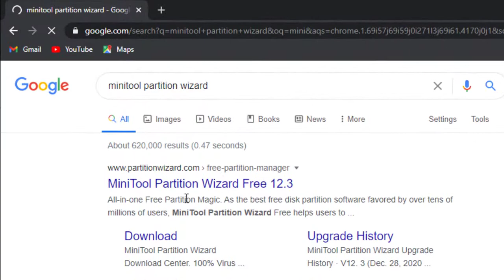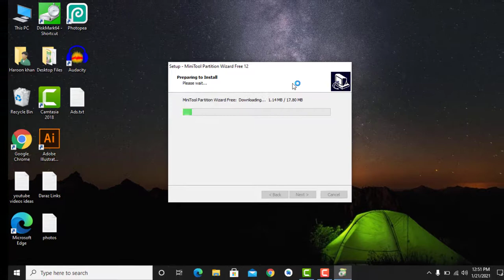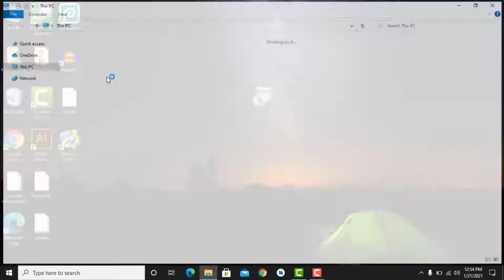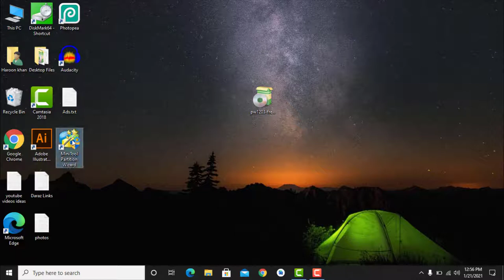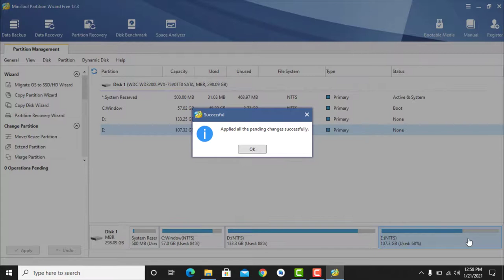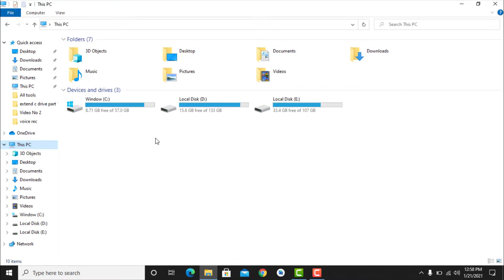C Drive Ke Size Ko Kaise Badhaye | How To Extend C Drive In Windows 7,8,10 | Deve Abid